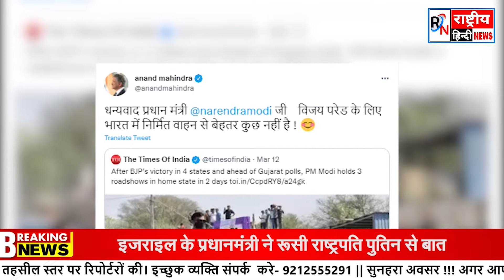गुजरात रैली के दौरान मेड इन इंडिया थार पर नजर आए पीएम मोदी